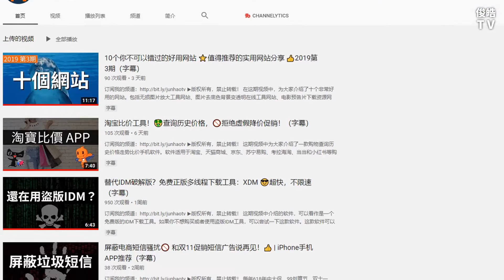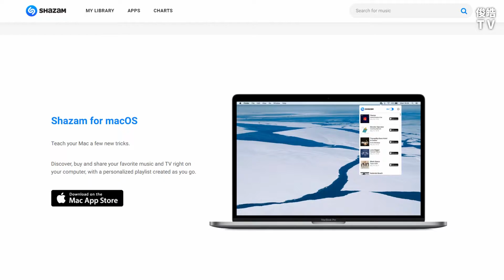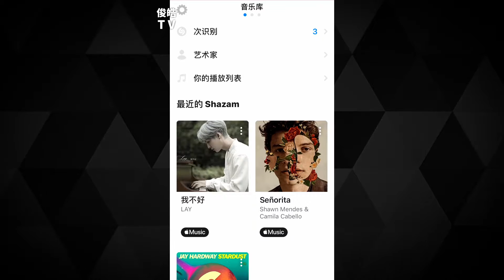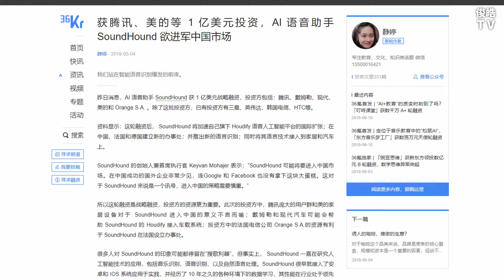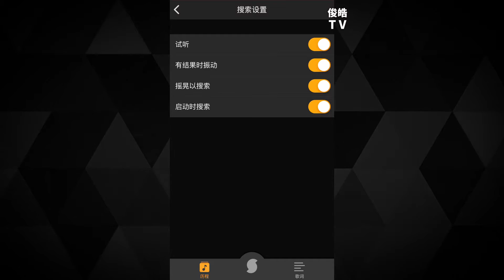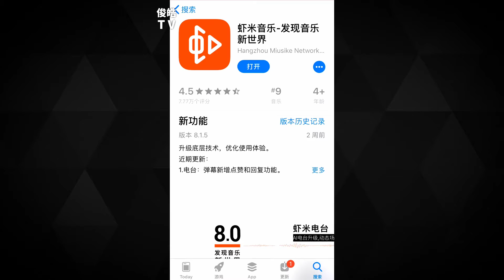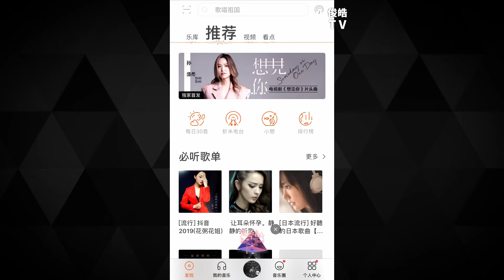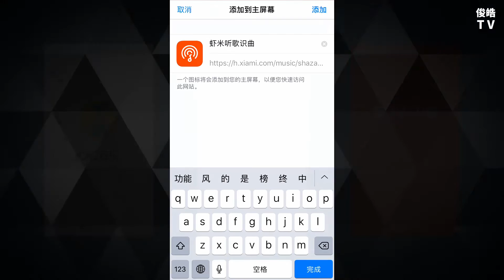音乐识别神器！👍教你如何识别视频中的背景音乐 | 听歌识曲、歌词搜歌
👇 打开下方说明 👇

这期视频中，向大家介绍了如何使用手机软件（APP）来识别你周围的歌曲和音乐。其中有几款软件，甚至还可以识别手机上其他软件正在播放的音乐。

🌐 相关链接 Links：

➤ 安卓版APP可以在各大应用商店搜索下载。

😊 保持联系 Keep in touch：

➤ 哔哩哔哩 Bilibili: 方俊皓同学
➤ 微博 Weibo: @方俊皓